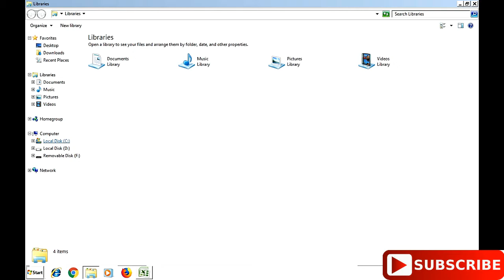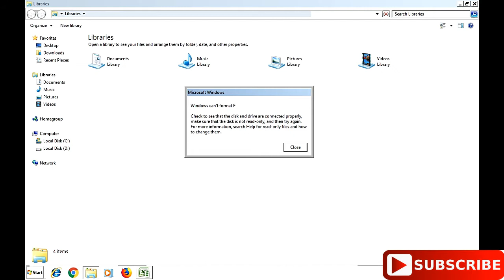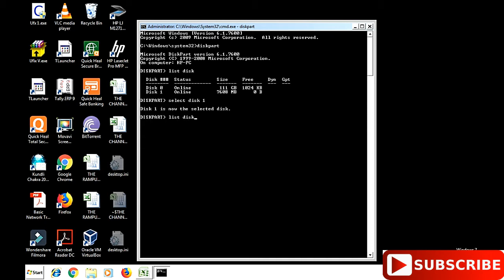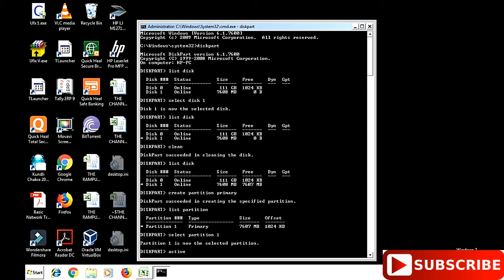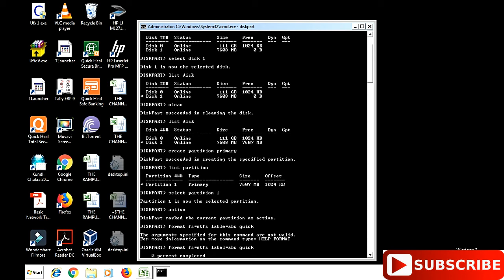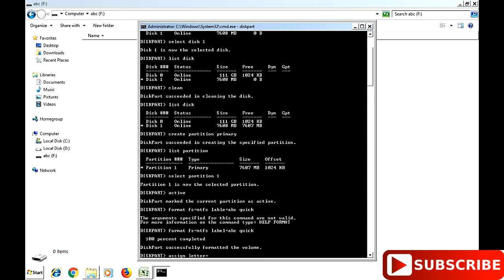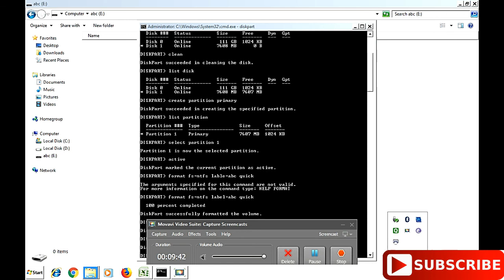How to use DiskPart to clean and format a Pen drive not working on Windows 7, 8 1 and 7, 8 1 and 10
This little tutorial here will show you " How to use DiskPart to clean and format a Pen drive not working on Windows 7, 8 1 and 7, 8 1 and 10 "

Please comment which videos you want on our channel. By :-
Amrinder Singh Gateway Solutions

डिस्क्लेमर: - यह वीडियो केवल एजुकेशनल पर्पज के लिए है। यह चैनल / वीडियो अवैध गतिविधियों को बढ़ावा नहीं दे रहा है। "

1) Tech Champion Support
2) Junnu ki tech
3) Sachin Tech
4) Vk technical bhaiya
5) Abhi Rathore
6) Nitya k Support
7) Mangesh kumar
8) Spreading Gyan
9) Technical bhukhar
10) Manoj dey
11) Technical yogi
12) Creator search 2.0
13) Arvind zone You Can Support Us
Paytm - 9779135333